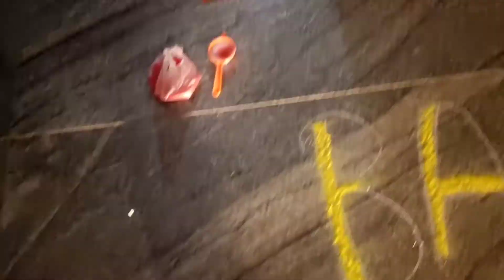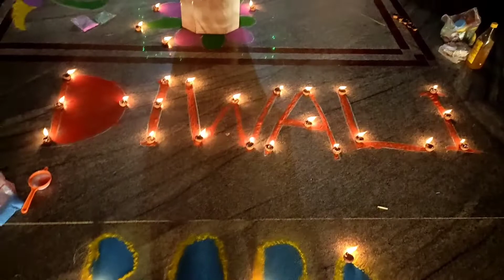Diwali blog By Sailovesrinu 2022।।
omm sri sairam 🙏❤️
 Diwali celebration 🎉